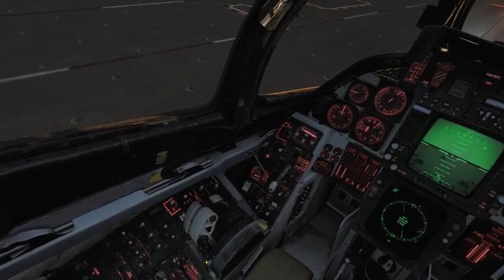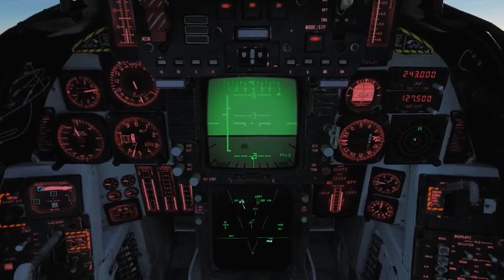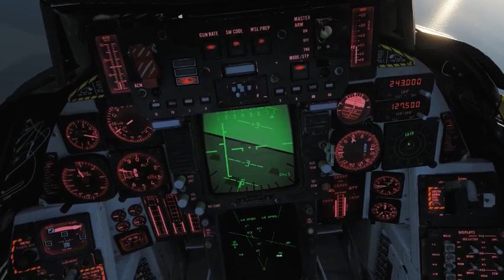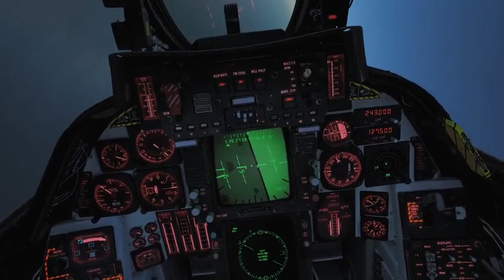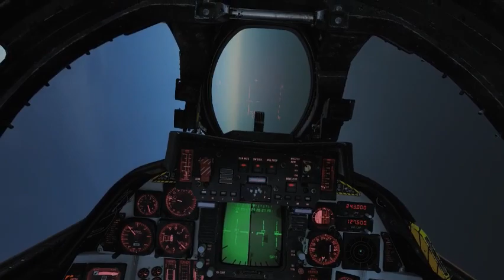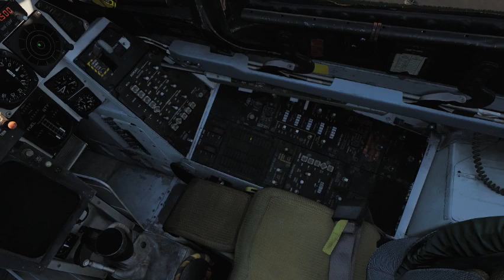DCS WORLD 2.5 - F14 / MISIÓN MIG's ALL OVER THE PLACE